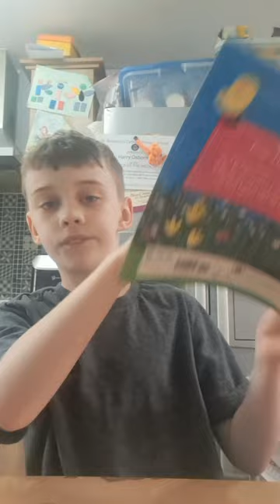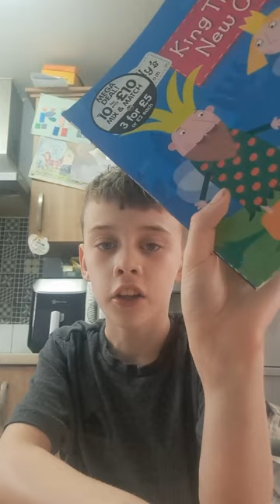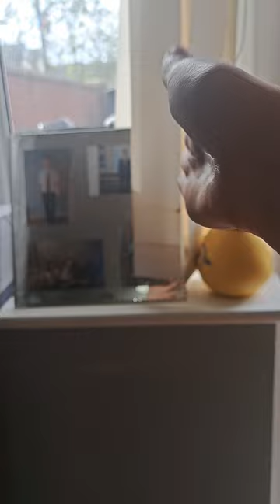2 videos in one WOW!